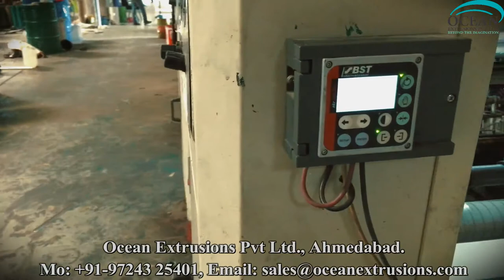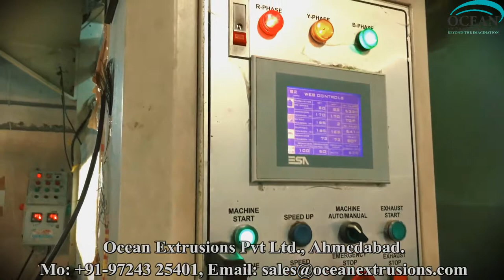High Speed Printing Machine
The High Speed Printing Machine is a direct transfer method for printing onto wood-pulp fiber based, synthetic, or laminated substrates, including of High Speed Printing Machine:
• Films such as polyester, OPP, nylon, and PE
• Papers
• Carton board
• Aluminum foil
The modern day rotogravure printing press uses a printing cylinder which has been laser engraved with minute cells capable of retaining ink, the size and pattern of which reflect the required image. These cells are forced to transfer their ink directly onto the substrate by a combination of pressure and capillary action, so producing the printed image.
The process, also commonly called High Speed Printing Machine, is used in the manufacturing of food and non-food packaging, as well as labels, wall coverings, transfer printing, and has a variety of further applications in the security printing, industrial, and tobacco segments of industry.
The layout of a High Speed Printing Machine follows an in-line arrangement where the required number of printing units is installed along a horizontal plane. In a conventional gravure printing press, each unit comprises of:
• Printing cylinder: a seamless tubular sleeve or full cylinder, made from either steel, aluminum, plastic, or composite material, which is engraved with the image to be printed
• Doctor blade:  the device that removes ink from the non-engraved portions of the printing cylinder and also removes excess ink from the engraved sections
• Impression roller: a rubber covered sleeve that is mounted on a steel mandrel. Its primary purpose is to press the substrate against the printing cylinder
• Inking system: consisting of an ink pan, ink holding tank, and ink pump with supply and return ink pipes
• Drying system: consisting of a chamber which dries the ink once it is on the substrate and prior to it reaching the next printing unit. Drier capacities are determined based on the required printing speed, ink type (solvent or water based), and ink lay down volume

Process description of High Speed Printing Machine
During the High Speed Printing Machine the printing cylinder rotates in the ink pan where the engraved cells fill with ink. As the cylinder rotates clear of the ink pan, any excess ink is removed by the doctor blade. Further around, the cylinder is brought into contact with the substrate, which is pressed against it by the rubber covered impression roller.

Applications of High Speed Printing Machine:
Typical gravure printed products include:
• Food packaging
• Wall paper
• Wrapping paper
• Furniture laminates
• Paneling
• Greeting cards
• Magazines